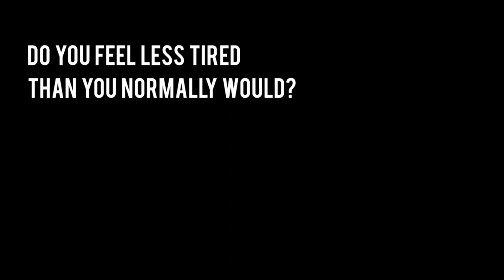Powakaddy FW5 - Reader Review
Powkaddy FW5 is reviewed by Golfshake readers at the Belfry Resort in the West Midlands.